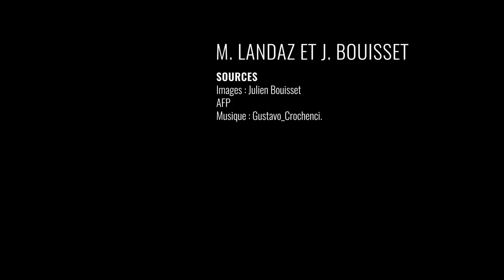How to be more idle with Tom Hodgkinson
The famous Tom Hodgkinson visited us in France to promote his book "How to be Idle" and we asked him to give us his tips on how to live a more enjoyable daily life. Can you walk to work ? Can you take the time to take a proper lunch ? These are the kind of questions he advices you to ask yourself.